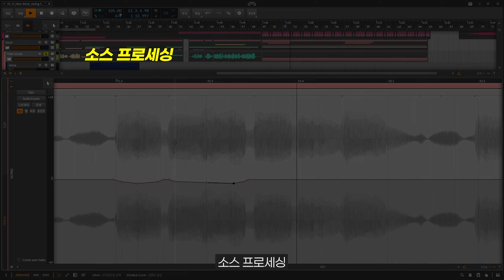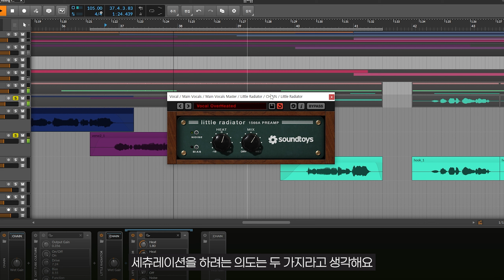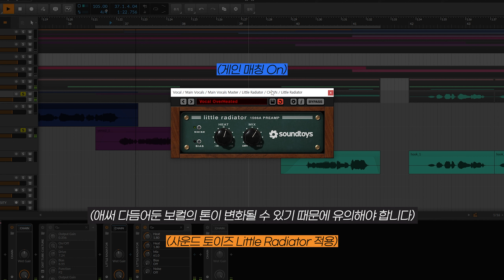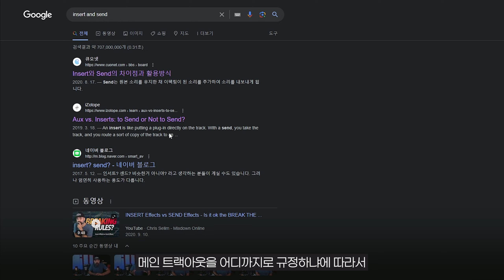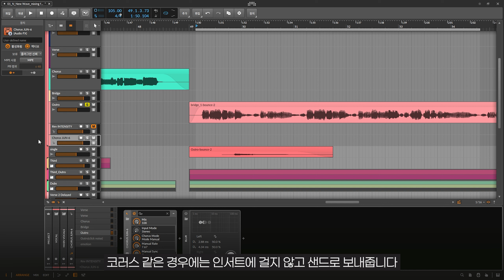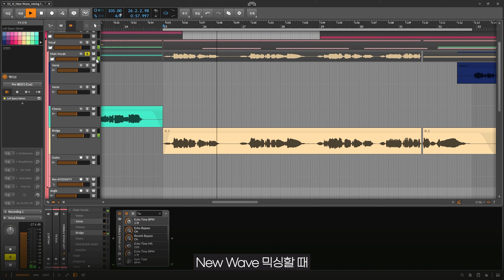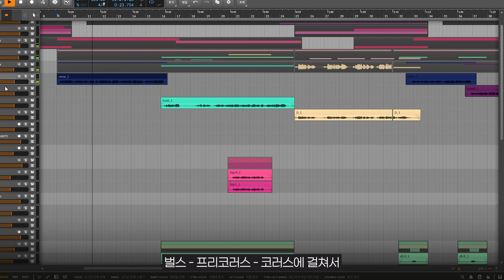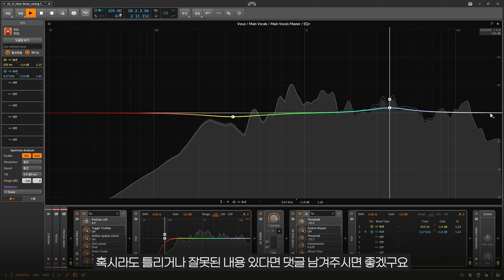보컬 믹싱 하는 법 2편 (이펙터 걸기)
00:00 인트로
01:28 새츄레이션/디스토션
03:27 코러스 이펙터
04:26 리버브
05:39 딜레이
07:05 아웃트로